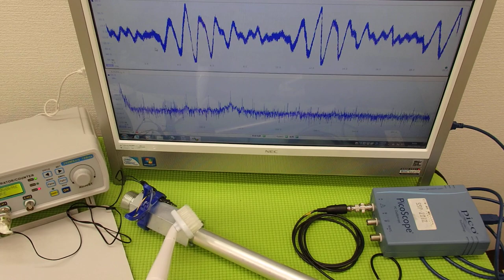ものの表面を伝搬する表面弾性波の‹応用›実験 ultrasonic-labo